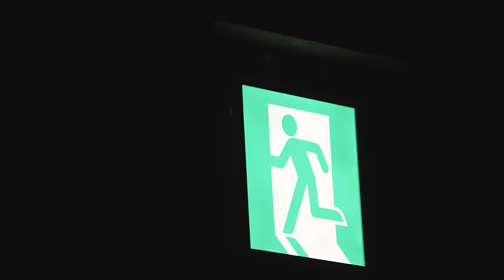GALAND - 踊りたがりの幽霊(Official Music Video)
GALAND 2nd EP 「Alternative」より
　     「踊りたがりの幽霊」のMVを公開！

踊りたがりの幽霊

踊らないないないないないなら
その足をあたしにちょうだいよ！

あたし数年前に死んじゃったの
トラックに轢かれて
まぁ充分生きたしもう諦めはついたわ
そんなあたしも未だに
成仏ができないの
きっと奴らのせいね
愚痴を吐いてもいいかしら？

誰かの真似ばっか！すごく似てるね
お揃いのポーズ！でかわいいね
そんな五番煎じ！みたい曲じゃなく
ほら｢音楽｣がここで鳴ってるわ！

さっきも聴いたような言の葉に
気を取られるようなら
無数に溢れる偽物から
本物をあんたは見つけたんだ
それならばもう分かるでしょう？
狂ったように踊ってみせてよねぇ

どうしようも無いこの世界で
唯一の救いが音楽で
それすらもどうしようも無くなったら
もうどうしよう
Don't need you. お前は
鳴り響く音楽の奴隷となれ！
誰かの目 そっちのけ！
さぁ取り乱せ！

歌わないないないないないなら
その声をあたしにちょうだいよ！
聴いたことないようなメロディーで
踊らせてあげるからさ

苦痛に溢れたこの世界で
あんたらは生きなきゃいけないんだ
それならばもう今くらいは
全て忘れて笑ってみせてよねぇ
それでこの世生き抜いてみせてよねぇ

幽霊＆Super Special Thanks：O-koshi

GALAND 2nd EP「Alternative」
2024年3月25日(月)発売。

1.FLOWER II
2.踊りたがりの幽霊
3.濁流
4.代わりに
5.Punks in my blood(再録)

￥1,200円(税抜)

ライブ会場でも販売中❗

2nd EPのリリースに伴い
2024年3月30日(土)にリリースパーティも開催！

【公演概要】
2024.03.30 at RinkyDinkStudio八王子2nd 8st
「GALAND 2nd EP "Alternative"Release Party」

w/
WackMon
Keeshond
maroudo

OPEN18:15/START18:30
TICKET ¥1,000